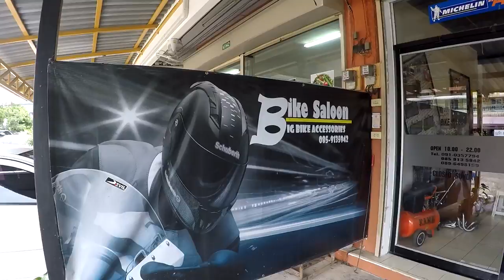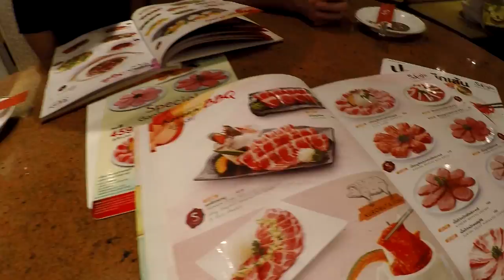CUSTOMIZED MOTORCYCLES & KOREAN BARBECUE THAILALD V160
My friend in Thailand went to customize his Kawasaki motorcycle and then we had a Japanese barbecue lunch and a great day.

Shipping Address.
The address to ship to is:
Thailand Rob
C/O White Sun Bar
121 Moo 3, Beach Rd